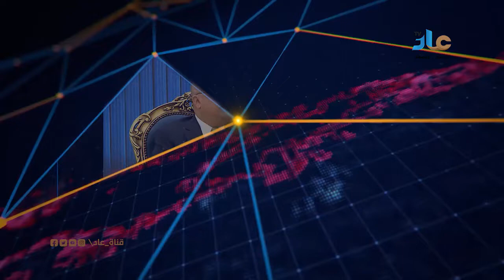رئيس مجلس القيادة الرئاسي يبحث ووزير الخارجية الاميركي المستجدات المحلية وجهود احلال السلام في اليمن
قناة عاد TV  :- تبث ضمن قنوات شبكة الهدى الرقمية بالشحر على التردد المجاني 11000 ترميز 30000 .